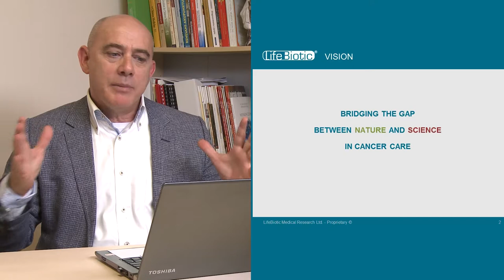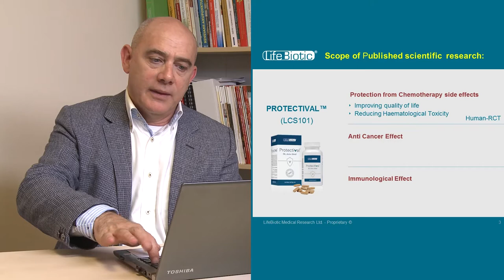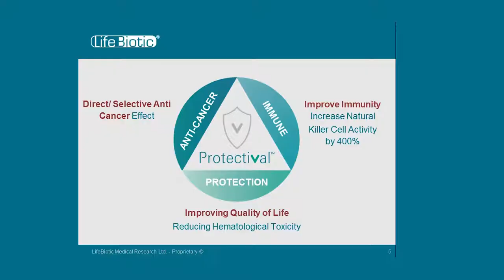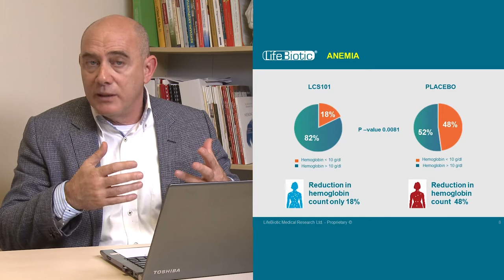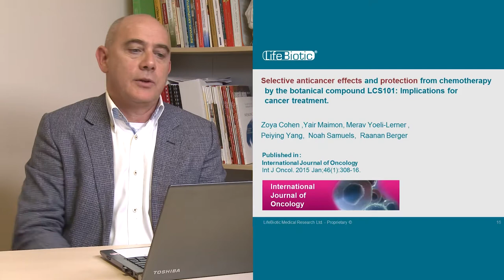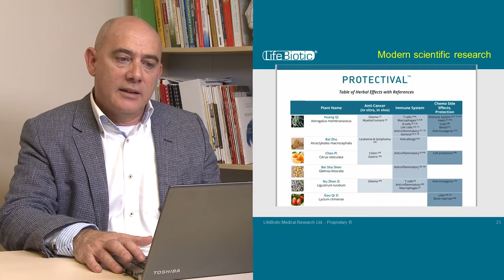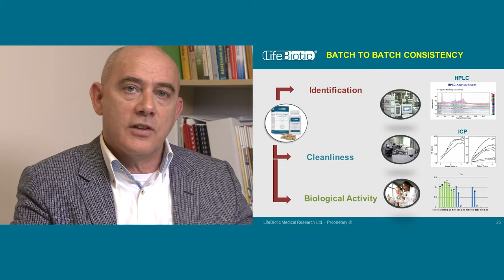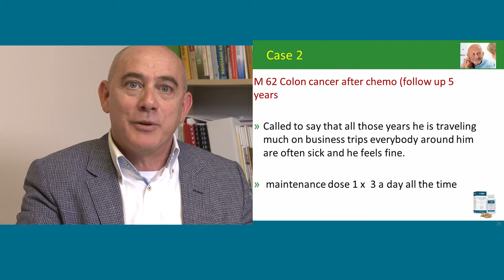Protectival Presentation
Dr.Yair Maimon talks about the research behind Protectival and brings few cases from his clinic